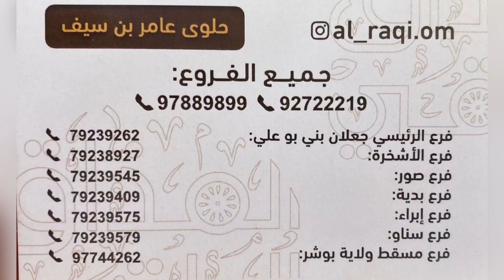احمد المشايخي انستقرام xax___x